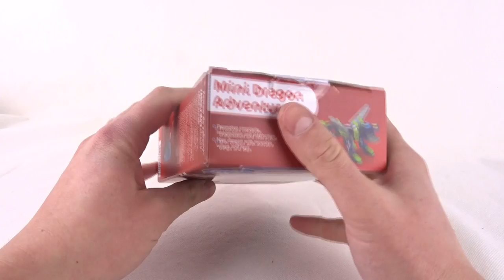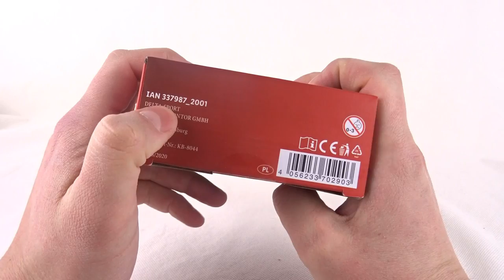NINJAGO z LIDLA / Recenzja klocków PLAYTIVE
A w ich POLSKI samuraj !